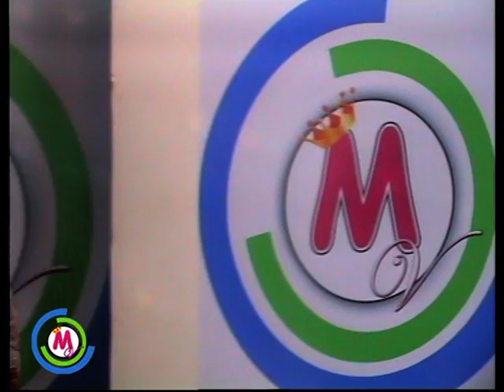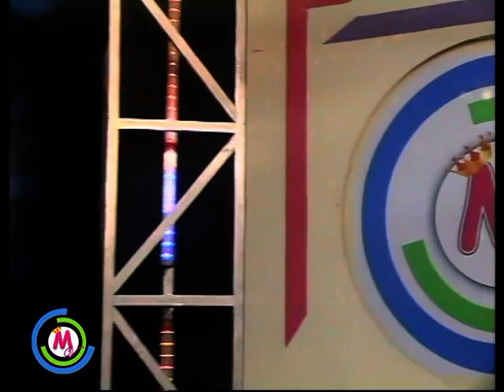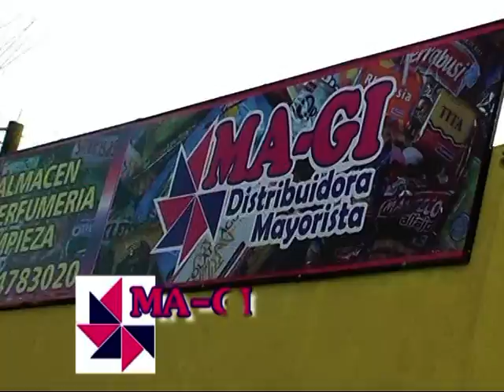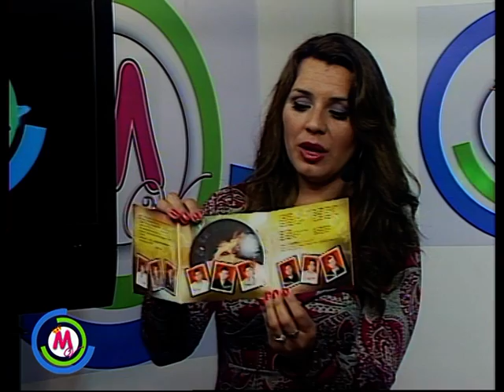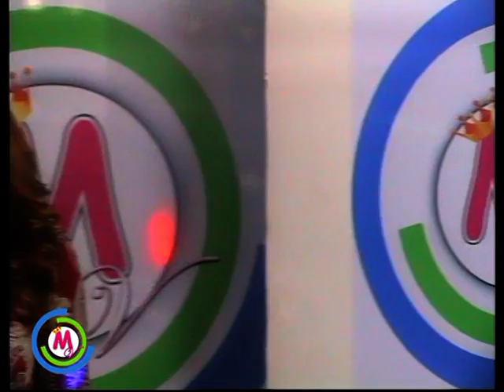"Melina y Vos" prog 12 - 15 08 15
Grupo Trinidad - Romina Trefilio - Rodrigo Villegas - Rodrigo Morales y Facundo Martínez  integrantes de la obra teatral "Diamantes"